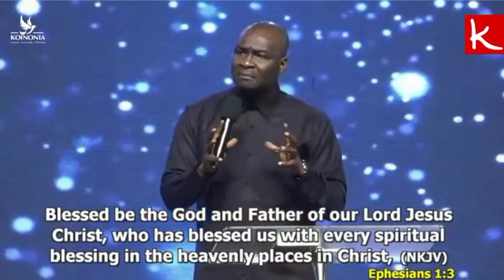PRINCIPLES OF GRACE... WHAT IS GRACE. BY [ APOSTLE JOSHUA SELMAN ]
*Title:* "Lifted By Grace | Apostle Joshua Selman"

*Description:*

"Discover the power of God's unmerited favor in this life-transforming sermon! Apostle Joshua Selman shares profound insights on how to experience divine liftment through grace. Learn how to:

- Break free from limitations and self-effort
- Access supernatural strength and wisdom
- Experience unstoppable progress and success
- Live a life of confidence and boldness

Don't let your struggles hold you back! Be lifted by God's amazing grace and unlock your full potential.

*Scripture:* Ephesians 2:8-9, 2 Corinthians 12:9

*Ministry:* Koinonia Global

*Share* this video with someone who needs a lift!"